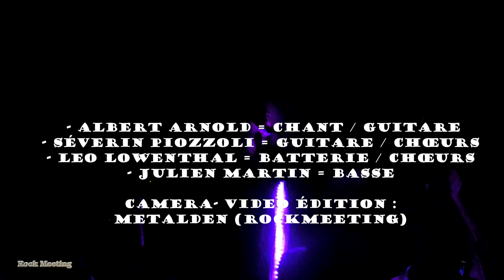HARSH - Good Lovin - Pau - Ampli Billère - 16/03/2024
The purpose of this  channel (the same for RockMeeting Ch1 ) is to promote the bands via live videos. If you (the band) want to remove one video, please tell me via the youtube mail instead of a strike on youtube, to avoid problems on the account. Thanks in advance.